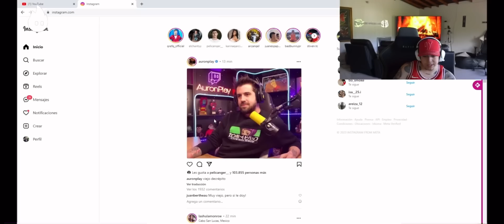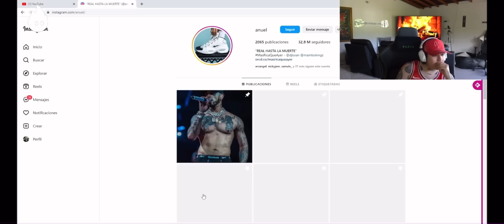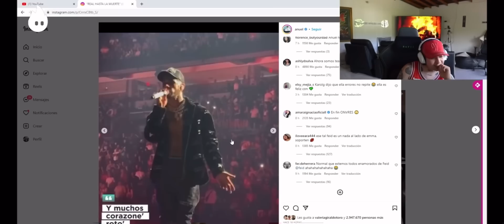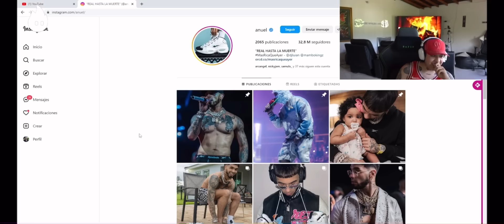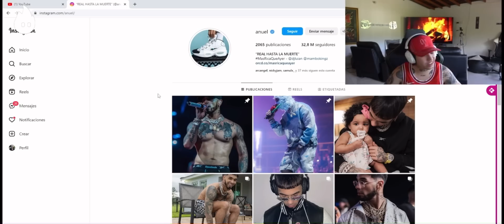WESTCOL REACCIONA A EL VIDEO DE ANUEL QUE LE TIRA A FEID |West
Canal de Youtube :

 / westcol242
Canal secundario :